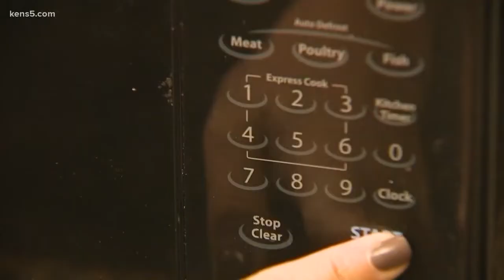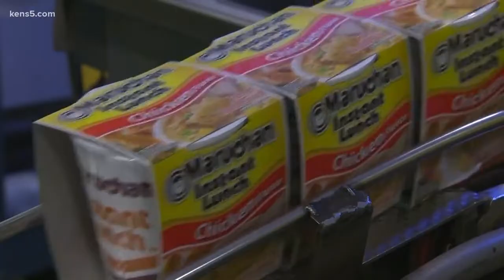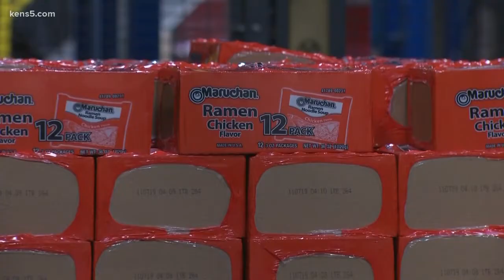Made in SA: Maruchan Ramen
When you think of the one food that got you through college, a lof people may think of ramen. But did you know that ramen you are eating is Made in SA?